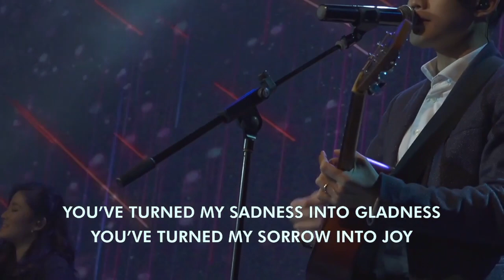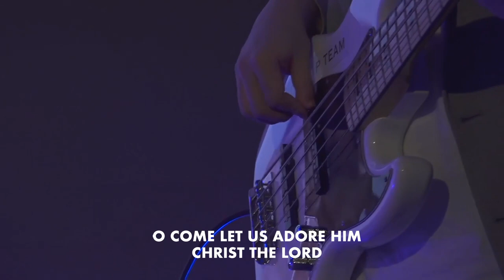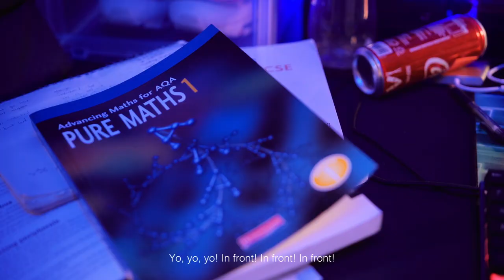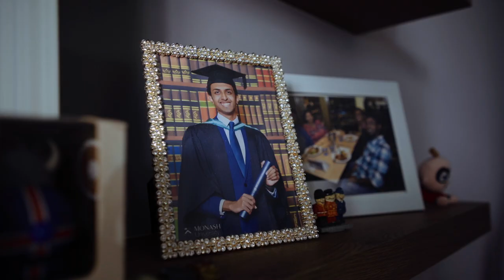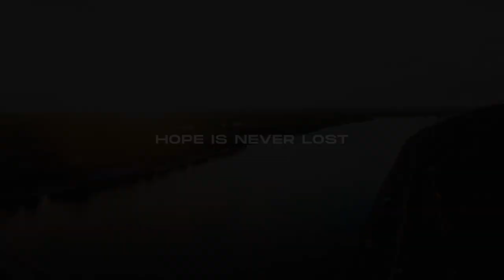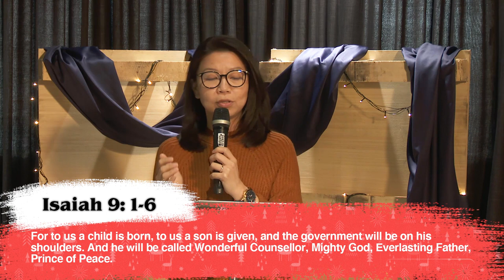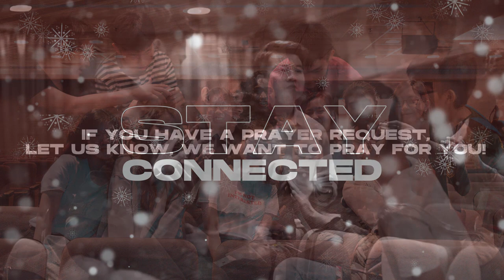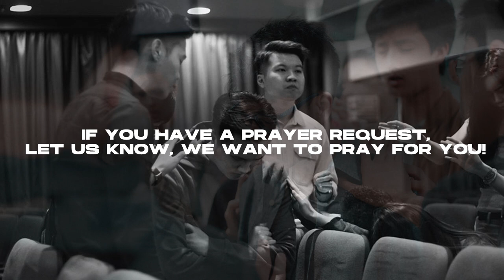CHRISTMAS ONLINE with YM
Let's celebrate the most wonderful time of the year with us! Blessed Christmas everyone!